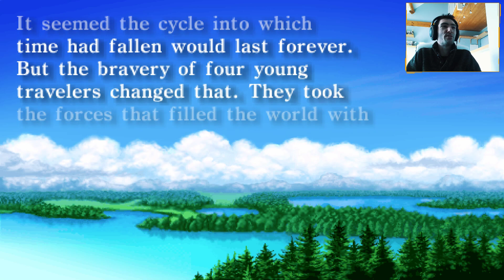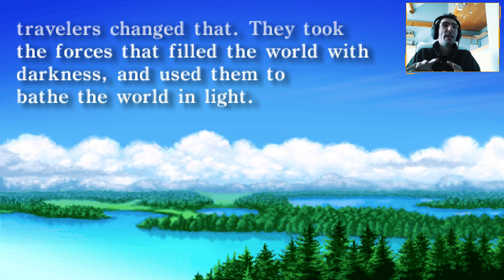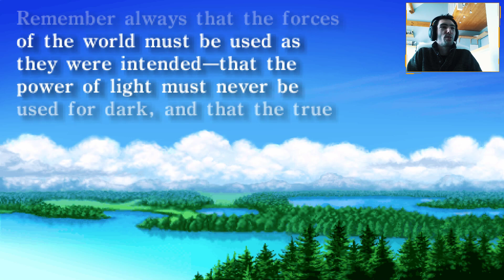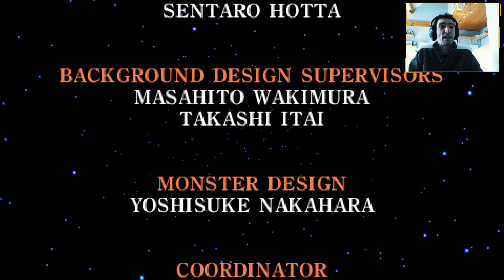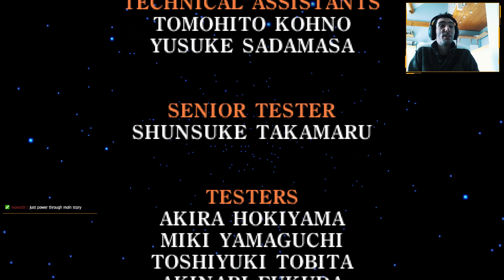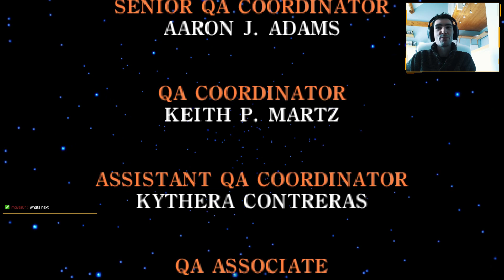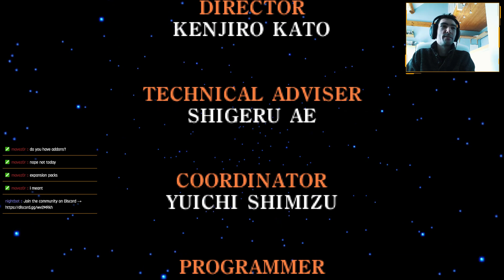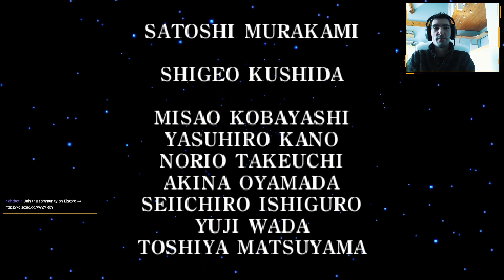Let's Play: Final Fantasy 「Livestream #07.2」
► About
Final Fantasy is a fantasy role-playing video game developed and published by Square in 1987. It is the first game in Square's Final Fantasy series, created by Hironobu Sakaguchi. The story follows four youths called the Light Warriors, who each carry one of their world's four elemental orbs which have been darkened by the four Elemental Fiends. Together, they quest to defeat these evil forces, restore light to the orbs, and save their world.